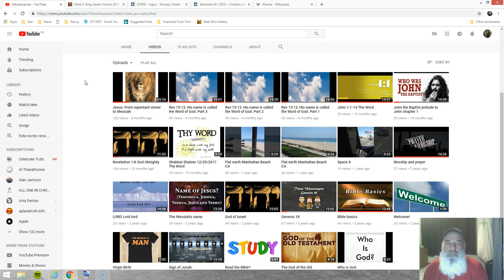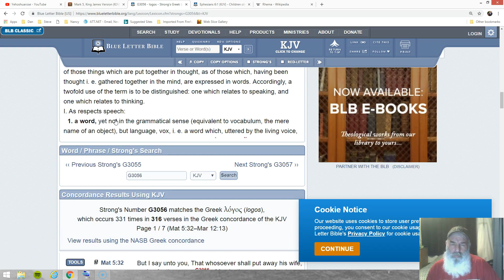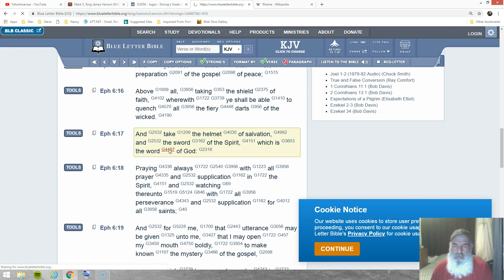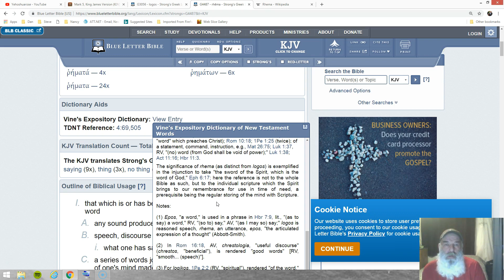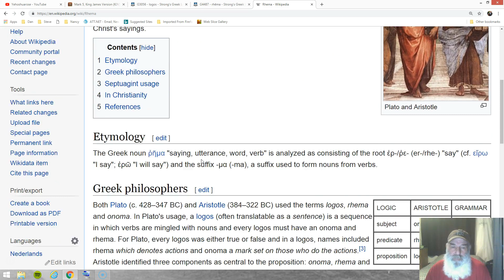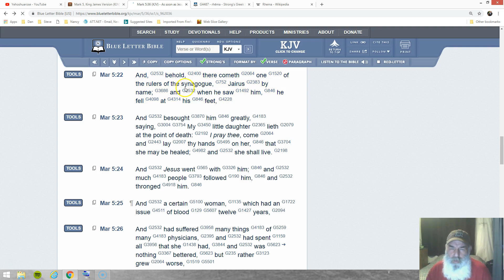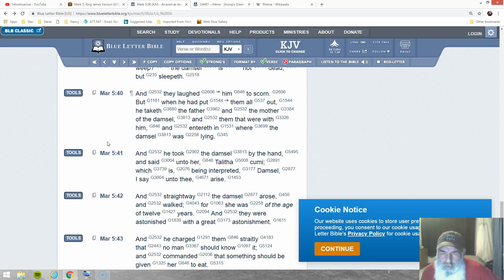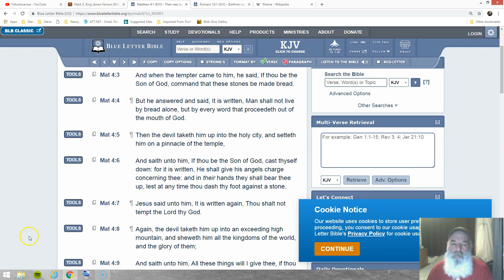The Word: Logos and Rhema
In this video we will explore the meaning of the Greek words logos and rhema.